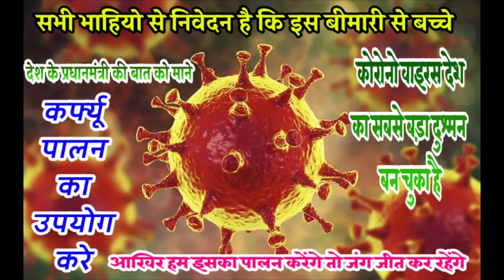आखातीज पर रंडवा रहने वालो के लिये/जग्गा जगरूप गुर्जर√ कोरोनो वाइरस सोंग्ग√ छोरा रंडवा रहगया/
【Titel 】korona waires song#
randawa rog r bada m nukta ki aaw yad

√💝💝दोस्तों एक बार फिर खतरनाक आवाज में दो सिंगरों के बीच खतरनाक कोरोनावायरस सॉन्ग आखा तीज पर र रहने वालों के लिए बनाया गया सॉन्ग बहुत ही खतरनाक स्टाइल है√√√√💝💝💝💝

hemraj saini_kr_devta
bhvar÷khtana÷gurjar÷rsiya
sonu÷badolas÷nice÷song
kmlesh÷singh÷sinoli
raju,meena,new,letest,song
bishnu÷meena÷new÷song
singer,budhraj,gurjar ,
suresh÷singer÷sonnda
meena÷king÷dhancha
deva÷poswal÷tammana
Meena÷wati÷song
Rajasthani÷song
lali÷gurjari÷song
Meena÷chacha
Patakha÷song
Mater÷panir÷song
priyanka÷music-bishnpura
priyanka÷music÷rajmana
dev-music_sawai_madhupur
basrotha-brothers_sawai_madhupur
# ronit_raj_music
bl÷music÷rajasthan
anita÷music÷nimli
dev÷music÷nimli
ds÷music÷rajasthan
singer÷ramsingh÷music
tara÷de÷music÷rajasthan
awana÷music÷lodeda
pipldey÷music÷tok
mewadi-music-song
golu÷meena÷new÷song
sersing÷meena÷letest
all÷channel÷all÷singer÷in
# popular_rajasthan